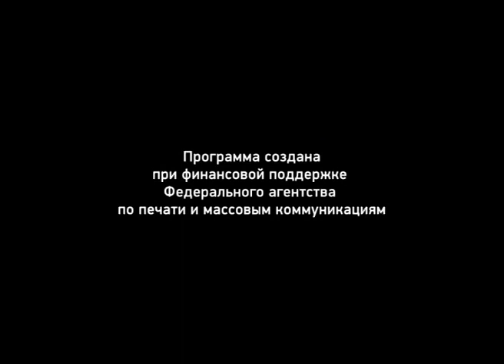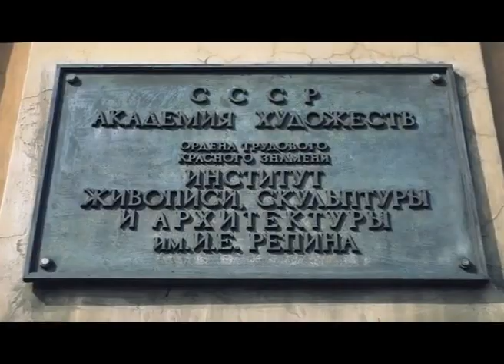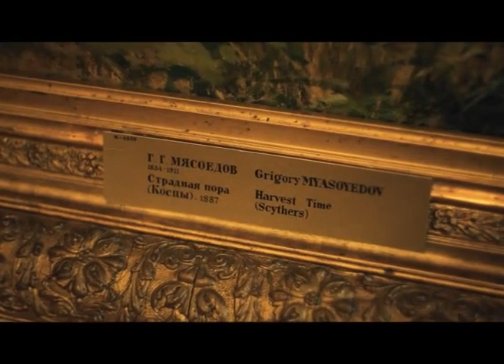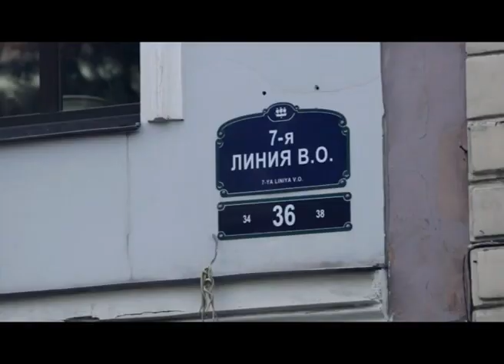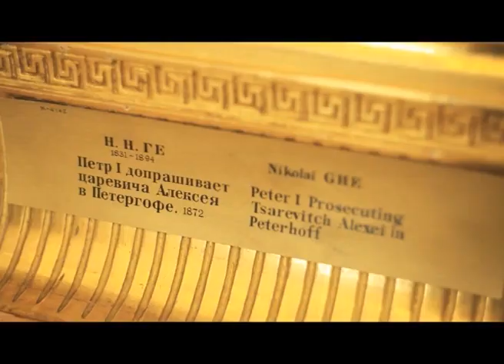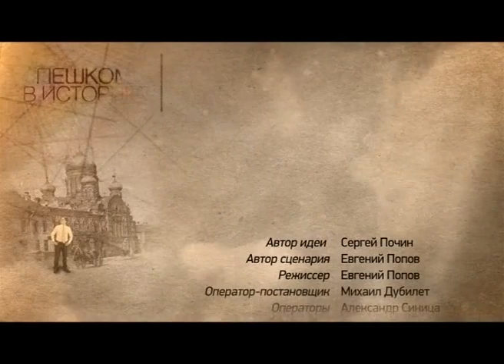Пешком в историю. Загадочный допрос в Монплезире.mp4